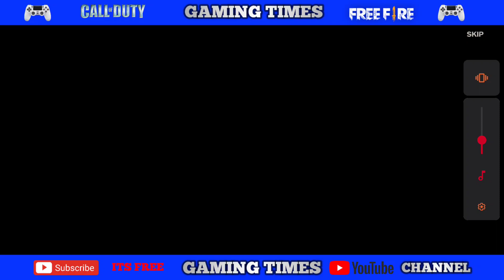Into The Dead 2 Story Mode Gameplay | Chapter 6 New Villain தமிழில்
Love Gaming ? 😍🎮

PUBG Mobile , Call of Duty , Free Fire , Marvel Games , DC Games also . In Future PS5 , PS4 , XBox Games also

My Pubg Mob ID    - 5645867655

IF You Have Perfect Team For Call of Duty We can Play Together In Team Death Match or Free for all .

For more details Check out Comment Section